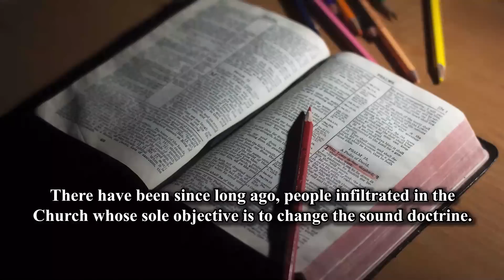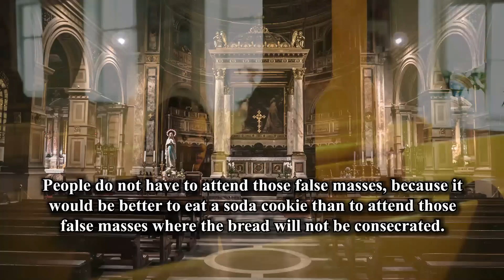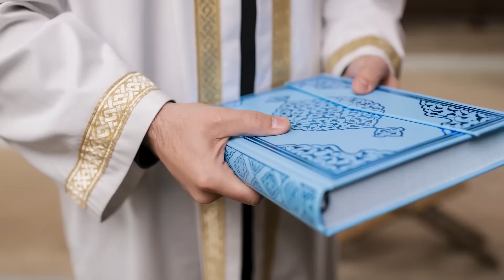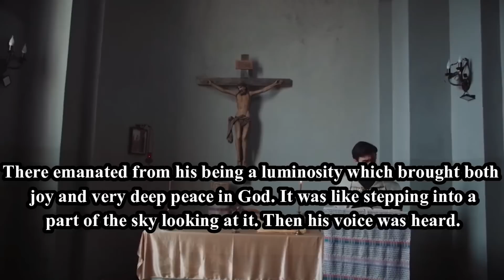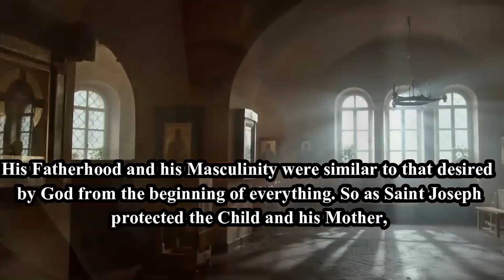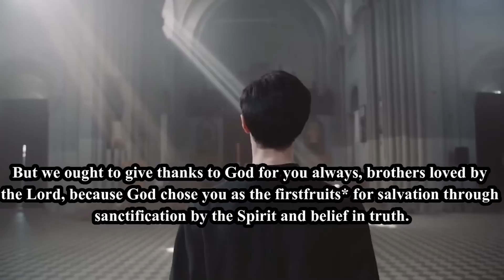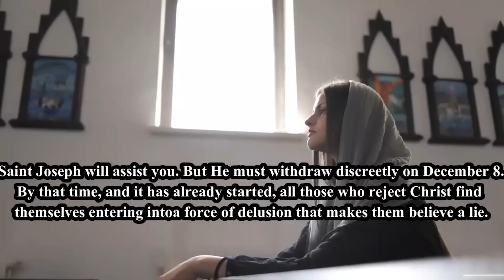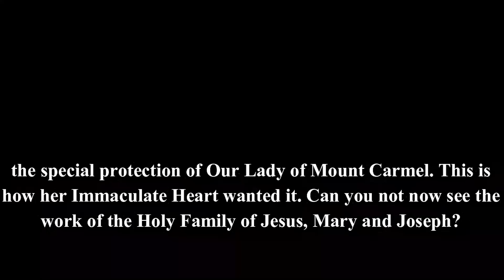Fr Michell’s Prophecy on The death of Pope Francis, and why the antichrist killed him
Fr Michell Rodriguez : The Martyrdom Of Pope Francis,  Watch Before They Remove This Video

follow this link to anna marie's website, you will learn more about her there...

recommend videos.